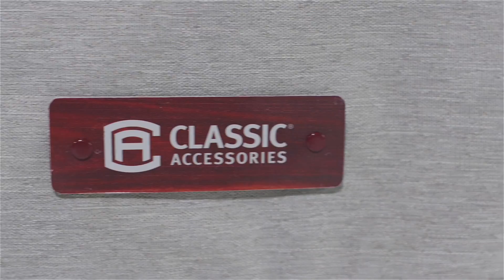Montlake™ FadeSafe™ Stackable Chair Cover by Classic Accessories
Make your patio furniture last longer and stay strong for years to come with our Montlake FadeSafe Patio Furniture Cover Collection. Offering elegant, understated style, these covers feature our durable FadeSafe Fabric System so they’ll keep their looks while protecting your furniture season after season.

When you buy a Classic Accessories patio chair cover you are not just getting a cover; you’re also purchasing peace of mind.

Not only will your patio chair be protected from the elements, but you’ll be protected with the easiest warranty in the industry. If your product fails within the warranty period, look for us online and take advantage of our Hassle-Free warranty program supported by our US-based customer service team.